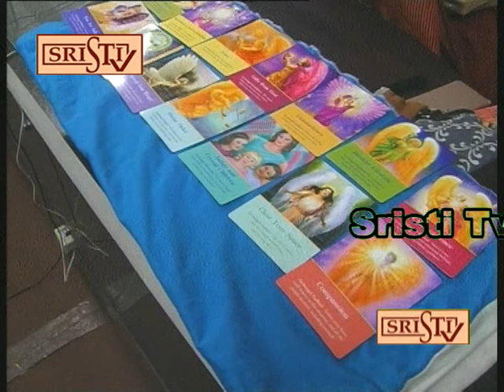Sristi Tv Sonalee Sarkar 13.06.2017